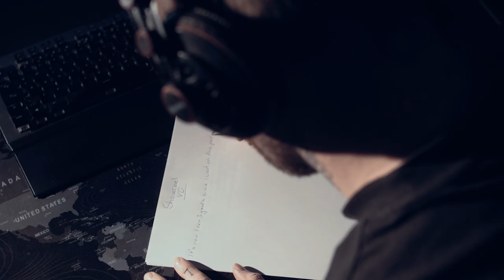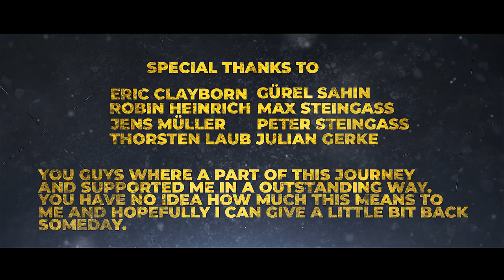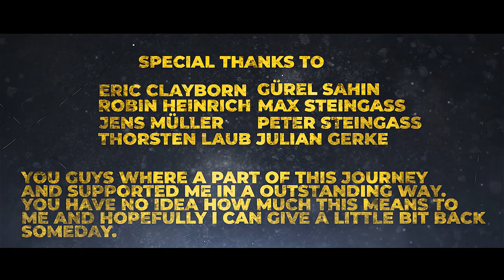The story behind - Rouven Weschler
Here is my 2019 Showreel.
I had some words to say about how i became the man that iam today.